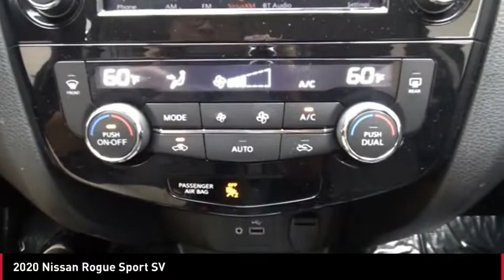2020 Nissan Rogue Sport 211640A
2020 Nissan Rogue Sport SV

Certified. Priced below KBB Fair Purchase Price! Clean CARFAX. CARFAX One-Owner. Magnetic Black Pearl 2020 Nissan Rogue Sport SV FWD CVT with Xtronic 2.0L DOHC   Central Houston Nissan is more than just your typical car dealership. When our customers visit us, our goal is to provide quality vehicles, exceptional service and a friendly atmosphere. Our staff has been trained to create ease during your purchase or service experience and we are always making sure you get everything you want and deserve out of your visit. Our vision and mission is an employee-centered and customer-focused environment. When you buy from Central Houston Nissan, well make it the best car buying experience youve ever had. When you purchase a New Nissan or a qualifying Pre-Owned vehicle from Central Houston Nissan, you are automatically enrolled into our Central Houston Nissan Central Care Program at no cost to you. You cant beat that! Stop by 2901 S Loop W, Houston, Texas 77054 today!!!